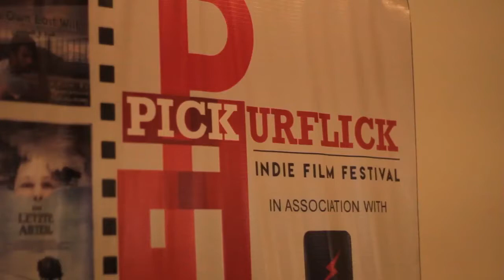Kannada Film Balusha actor Harsh Arjun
Actor Harsh Arjun from Kannada period thriller film Bablusha, talks about his experience while preparing for his role at Pickurflick Indie Film Festival at NUMA Bangalore on 2nd April, 2017.